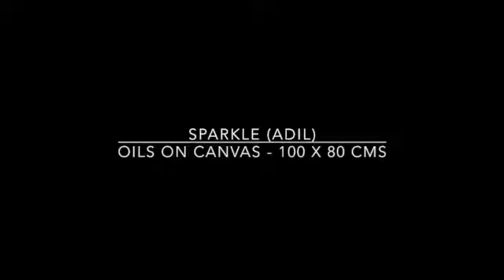Sparkle (adil) – oils on canvas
artwork Sparkle (adil) – oils on canvas
artwork #         reji7000/83
concept Portraits
medium Oils on canvas
dimensions 100 x 180 cms
availability  No. part of a private collection

for more artworks by Reji Joseph.